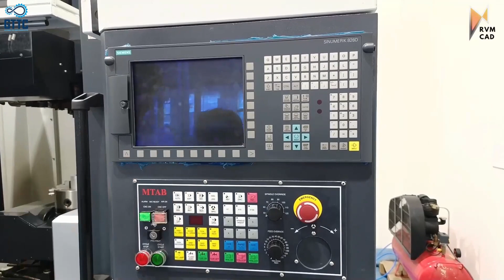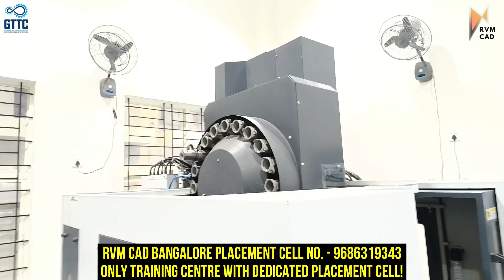CNC VMC Programming with 100% JOB | RVM CAD Bangalore - ನಿಮ್ಮ ವೃತ್ತಿಜೀವನವನ್ನು ಪರಿವರ್ತಿಸಲು ಕಲಿಯಿರಿ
Centre Location - RVM CAD Rajajinagar, Bangalore

Learn CNC VMC from RVM CAD Bangalore in the new Skilled-30 Batch with 100% Placement (AutoCAD Advanced + CNC Operating, Setting, Manual Programming + SOFTWARE PROGRAMMING):

CNC ಪ್ರೋಗ್ರಾಮಿಂಗ್ ಬ್ಯಾಚ್ ಪ್ರತಿ ತಿಂಗಳ 1 ನೇ ತಾರೀಖಿನಿಂದ ಪ್ರಾರಂಭವಾಗುತ್ತದೆ
Batch starts 1st of every month.

Course Fees - 14000/- (Autocad + CNC)
14000/- (VMC Propgramming)
18000/- (VMC Programming + Autocad)
Food & Stay - 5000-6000 depending on PG
8 Hours Per Day
Includes AutoCAD & NX CAM
100% Placement Support
No other training centre in India has a Full Setup of CNC and VMC 5 Axis machines, and covering softwares as well. We will cover Mastercam for CNC and Delcam for VMC Programming along with practical training.

Mechanical Courses:
Autocad
UG/NX Cad
Solidworks
Creo
Interior Design Courses:
Autocad
Revit
3DS Max
Lumion

Other Centre Locations:
RVM CAD
5R/5 NIT 5 Neelam Chowk Faridabad (Above MRF Tyres)
Interior Design Academy:
5E 12 BP NIT 5 Faridabad (Near Yamaha Showroom)

This video is based on the following topics:
CNC Training in bangalore
Skilled-30 Batch  by RVM CAD in bangalore
CNC Career in bangalore
CNC Programming in bangalore
Learn CNC Programming in bangalore
Learn AutoCAD 2D in bangalore
CNC Programming Training in bangalore
Learn CNC in 30 days in bangalore
How to get a job after CNC Programming in bangalore
CNC Programming Jobs in bangalore
CNC Router Jobs in bangalore
CNC सीखो in 30 DAYS in bangalore
VMC Programming in bangalore
Delcam Programming in bangalore
Mastercam programming
cnc operator jobs in bangalore
CNC Operating
CNC Setting